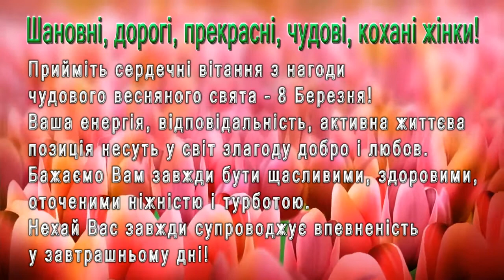Зі святом, дорогі жінки!